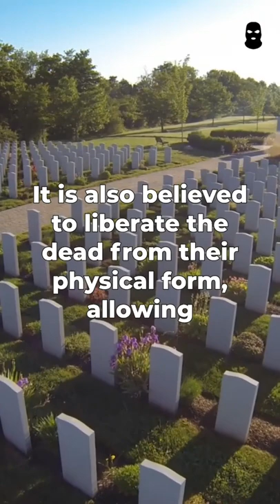WEIRD Funeral Traditions From Around the World 😱😱